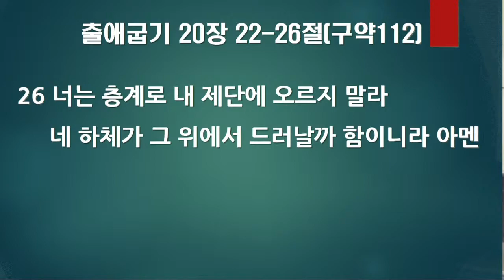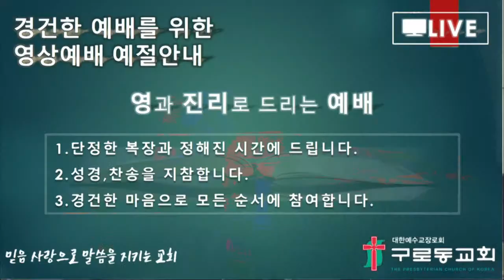(21.10.24) 나의 기도 / 최미연 솔리스트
구로동교회 할렐루야 찬양대
나의 기도 / 최미연 솔리스트"